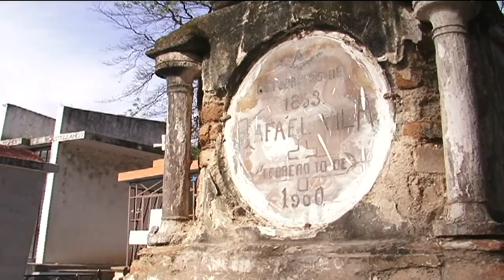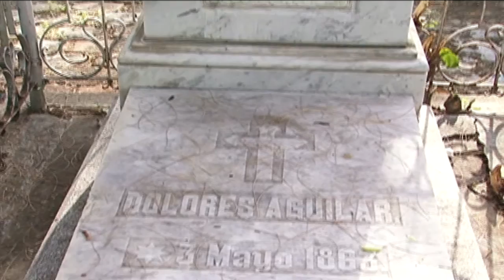Panteón municipal de Tuxtla conserva tumbas al estilo del pueblo zoque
Documentos señalan que la fecha de creación del panteón municipal de Tuxtla Gutiérrez es de 1880 pero la tumba más antigua data de 1876 y ésta aún conserva rastros de su grandeza.
Manos de artistas que labraron y tallaron la piedra de mármol dejaron verdaderas joyas, aun hay placas trabajadas en cantera, piedra labrada para hacer imágenes de vírgenes.